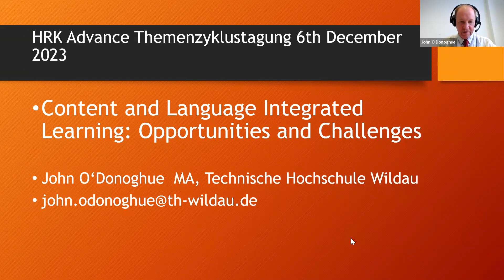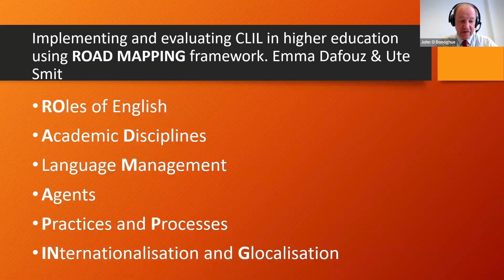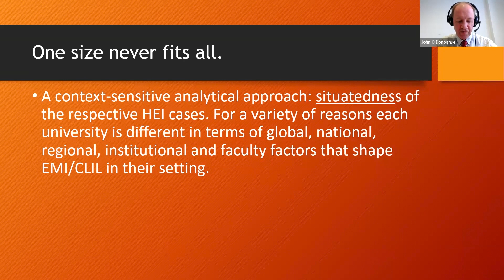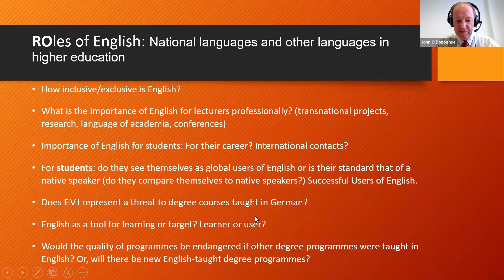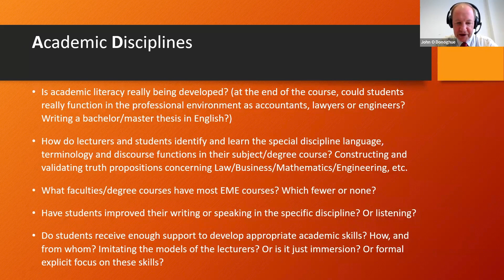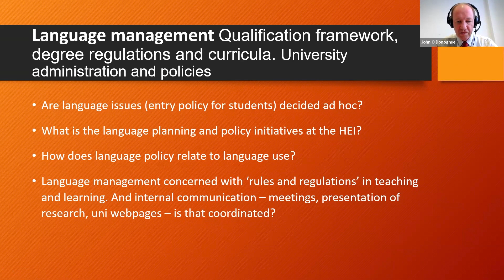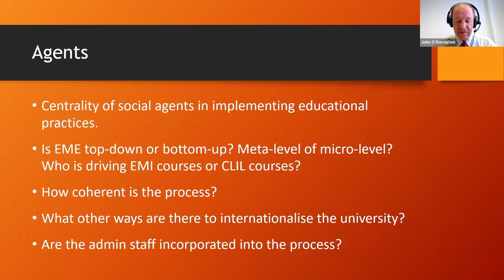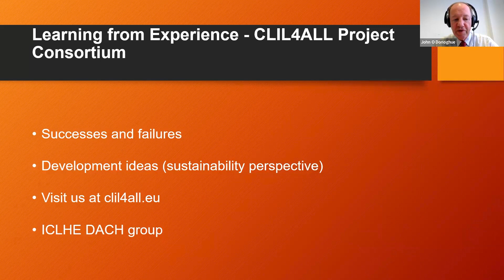„Content and Language Integrated Learning: Opportunities and Challenges“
Impulsvortrag von John O’Donoghue (Projektleitung „CLIL4ALL“, Technische Hochschule Wildau) im Rahmen der HRK ADVANCE Themenzyklustagung „Internationalisierung der Lehre - Governance & Praxis virtueller Mobilität und gelebter Mehrsprachigkeit“ 6./7. Dezember 2023.

Integrating language and content is an approach that may motivate those who have learnt a foreign language (FL) to use that linguistic knowledge to both acquire relevant knowledge in a chosen field (business, engineering, law) and access new elements of the foreign language that are connected to a specific discipline. A new discipline invariably means acquiring new vocabulary both in terms of terminology but also in constructing knowledge and internalizing that knowledge. However, does teaching and learning in FL mean a reduction in quality, greater cognitive stress for all involved and, ultimately, the danger that academic standards fall below expectations. These are genuine concerns and therefore if there is a linguistic framework (CLIL) in place that will anticipate these issues, studying and lecturing in L2 can be a more enriching and diverse experience than studying and lecturing in L1.

Moderation: Iris Danowski, Referentin HRK ADVANCE